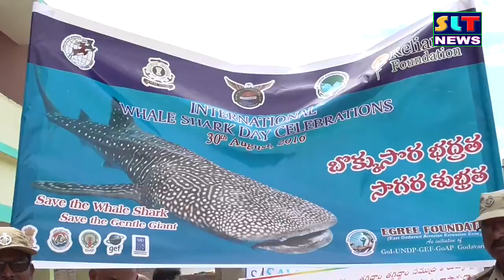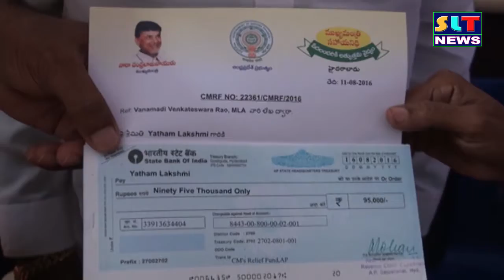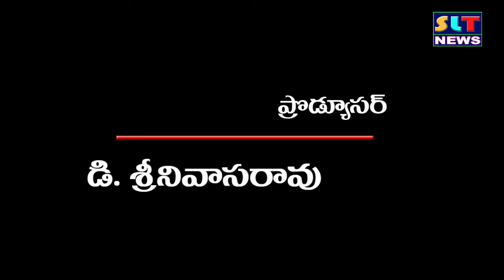SLT NEWS EAST GODAVARI 29 08 2016